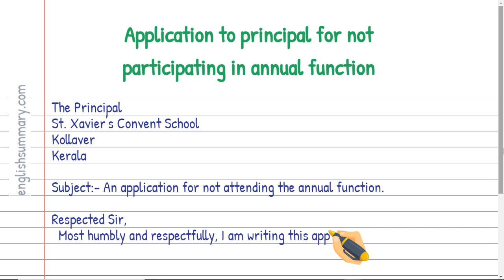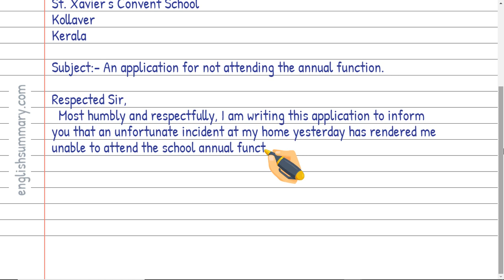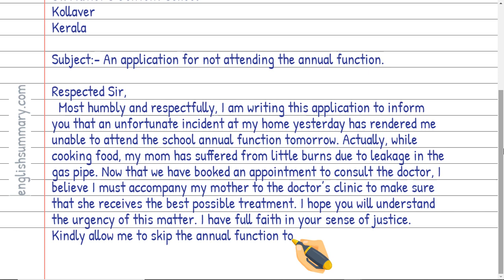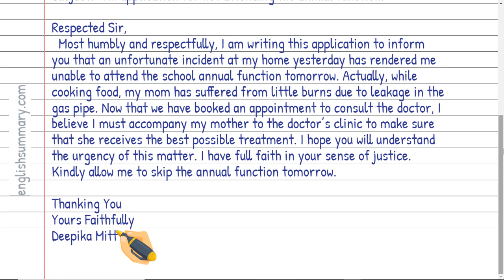Application to principal for not participating in annual function in English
In this video, we will show you how to Application to principal for not participating in annual function in English